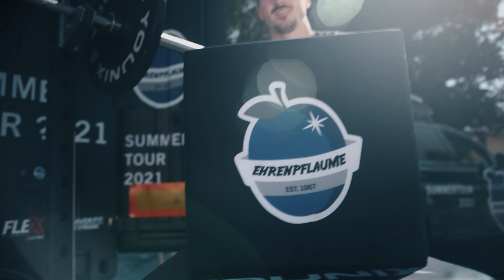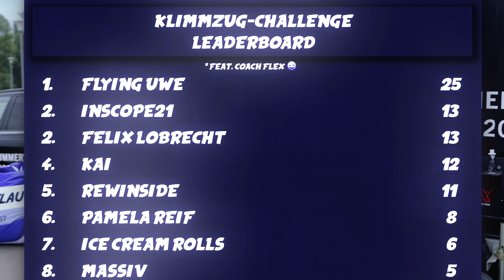Ein Workout mit @papaplatte - das große Stöhnen!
@papaplatte liefert, auf Kevin ist eben immer voll Verlass. Ich war schon sehr verwundert, dass er überhaupt für irgendeine körperliche Aktivität vor 12:00 Uhr mittags zugesagt hat, aber dann gleich ein gemeinsames Training. Oha! Er hat mich jedenfalls nicht enttäuscht und ich bin mir sicher, ihr kommt auch voll auf eure Kosten.

Mehr Infos zum Calisthenics Online Coaching mit Felix oder einem kostenlosen Beratungsgespräch